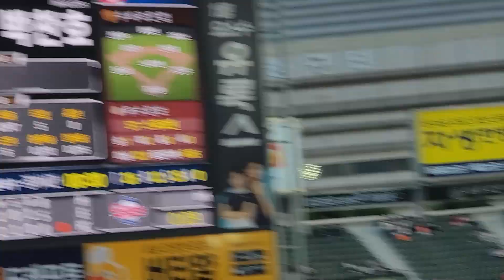사직야구장에 울려퍼지는 기아타이거즈 박찬호 선수 응원가🎶🎵